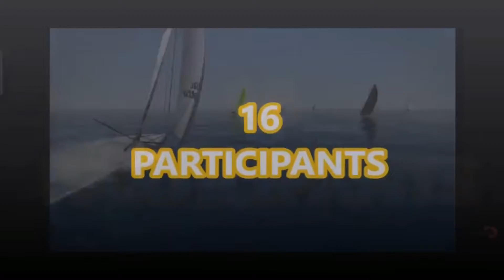pris sur le fait MIMO Antoine urco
pris sur le fait discussion MIMO Antoine Hurco